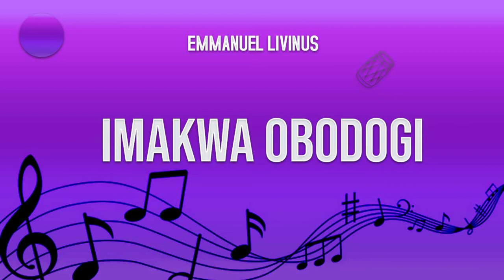EMMANUEL LIVINUS - IMAKWA OBODOGI -- OGENE HIGHLIFE MUSIC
Listen To This Trending Highlife Music by this Popular Artist.